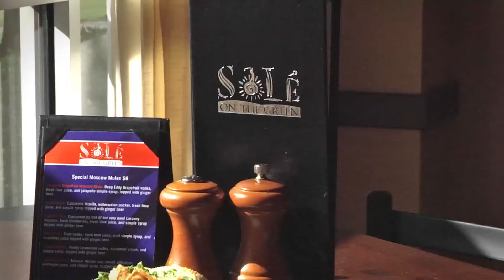Sole On The Green | Clemson, SC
We are a full service restaurant open for lunch and dinner! Come by and see our great selection to eat and drink, as well as our beautiful view.

Monday thru Friday 11:30am-2pm for lunch
Saturday and Sunday 11am-2pm for lunch/brunch
Monday thru Saturday 4pm-10pm for dinner

Joe’s Place Bar 2 p.m. until close except Sundays